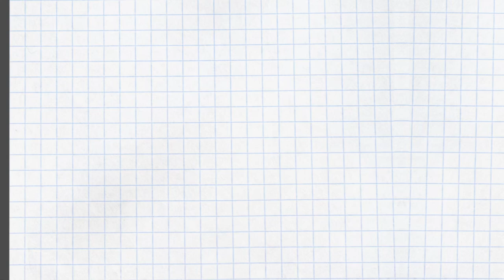「あなたを天才にするスマートノート（著者/岡田斗司夫）」を紹介〜M8オススメ名著〜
スケジュール管理やアタマの整理に「紙に書く」ことの有用性はいろいろなところで語られていますが、細かいルールがめんどくさかったりで続けることが難しい！というのがありますよね。

そこでオススメなのが、岡田斗司夫さんの「あなたを天才にするスマートノート」。フェーズが５段回あり、私（二等兵）はまだ第２段回目で、５行日記（1日５つの出来事をノートに書く）とその評価づけ（出来事に通知表みたいな評価をする）だけを進めているのですが、日々を把握するのに最適。岡田さんはノートに悩みを預ける、という表現をしているのですが、まさにそんな感じです。

天才になるにはまだ私もフェーズを進むことが必要ですが、岡田さんは第１フェーズと第２フェーズだけでもイイなんておっしゃっています。優しい！